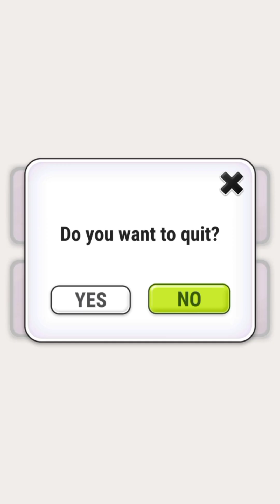🤎Level 416-420🖤My Talking Tom🤍|Chamor Games